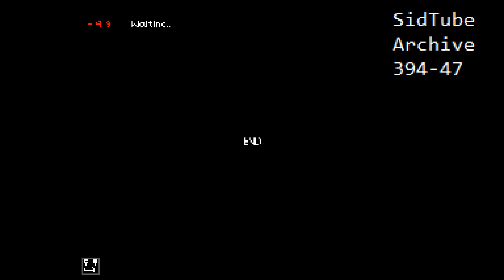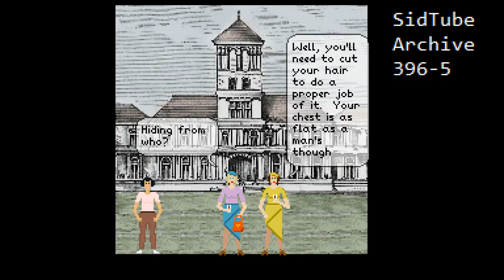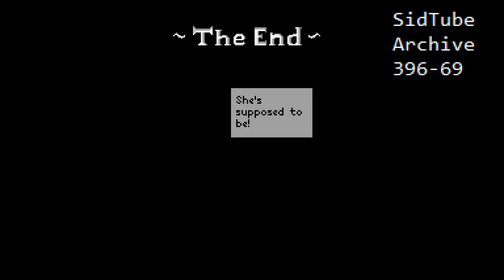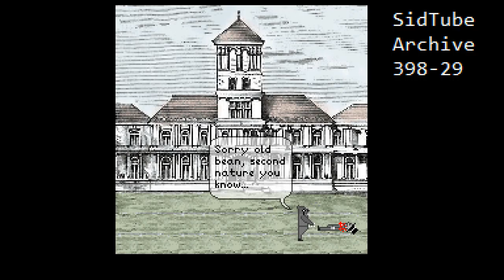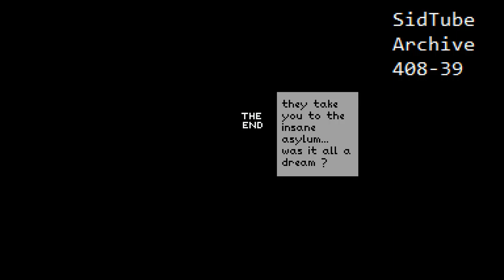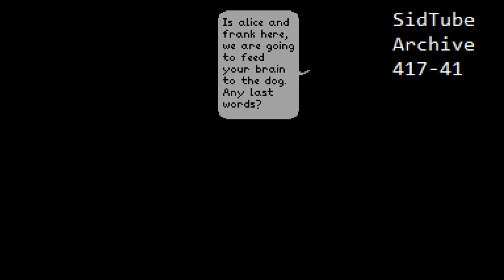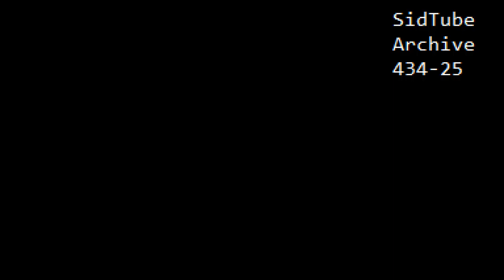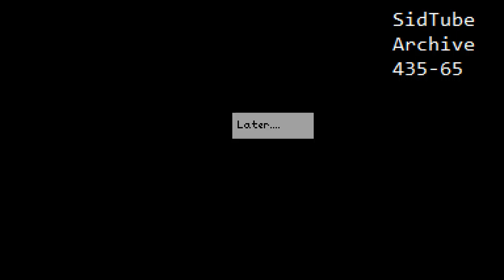Complete SidTube Archive Part 08